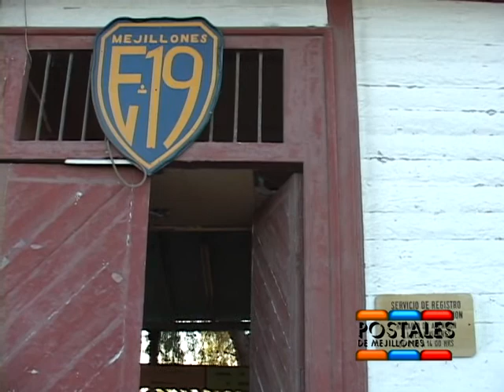26/01/2011 Postales de Mejillones Ex Escuela de Niños Nº 19 y Casa del Director